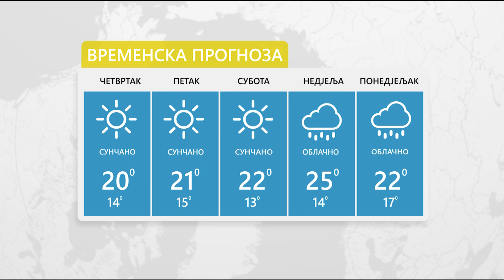Vrijeme: Sutra sunčano i toplo, temperatura do 21 stepen – 20.04.2023.